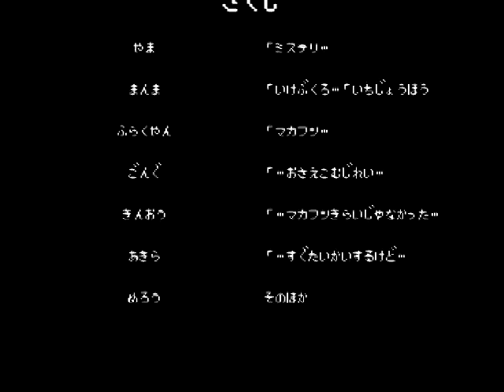Wassr RPG Game Over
高価な墓石 The end of Wassr Ver.